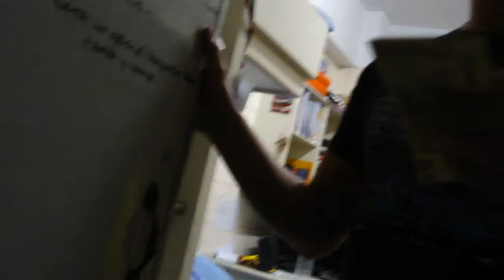al suave b4 midterms... [raby doo]